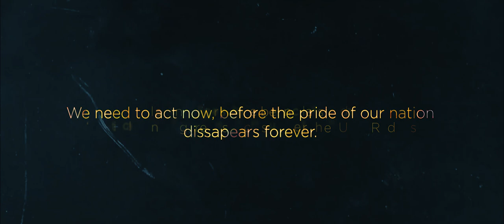Short Animated Film | The Roar | Malayan Tiger PSA